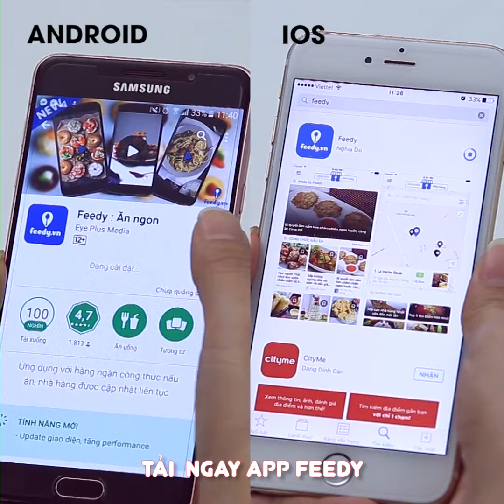Hướng dẫn cách làm Sấu xào chua ngọt với Feedy | Feedy VN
Hướng dẫn cách làm Sấu xào chua ngọt với